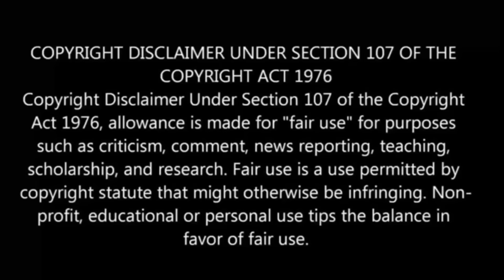Why Does Nobody Remembers Me In This World Episode-1| Story Explain Tamil | Anime boy|Ep2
I Welcome to Anime boy india, your ultimate destination for all things anime in Tamil! In this video, we explore the Why Nobody Remembers Me In This World anime series that have been dubbed in Tamil. In this Tamil anime review,anime in tamil explaination, anime in tamil dub, anime in tamil explain

Why Nobody Remembers Me In This World Anime
Why Nobody Remembers Me In This World Anime Explained In tamil
Why Nobody Remembers Me In This World Explained In tamil
Why Nobody Remembers Me In This World Recap
Why Nobody Remembers Me In This World Anime Recap In tamil
Why Nobody Remembers Me In This World Episode 1 Explained In tamil
Why Nobody Remembers Me In This World
Why Nobody Remembers Me In This World anime recap